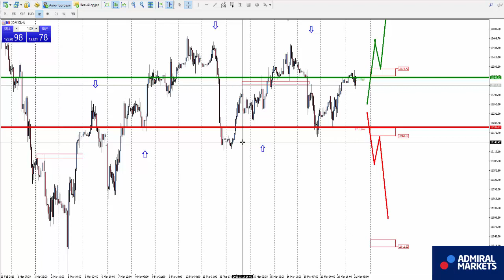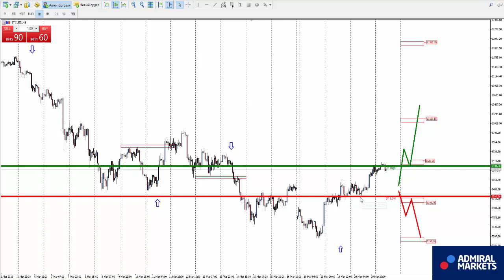Аналитика рынка форекс на 21 марта: EURUSD, GBPUSD, GOLD, Brent, DAX30, Биткоин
Роман Исаков прогноз рынка форекс на 21 марта EURUSD, GBPUSD, AUDUSD, USDCAD, USDCHF, USDJPY, биткоин, золото, нефть, индекс DAX30 EURUSD H1 - смена нисходящего направления на восходящее
EURUSD   H1 - Боковое движение
Рост, после пробития  - 1.2354
Снижение, после пробития - 1.2238

USDCAD H1 - смена восходящего направления на нисходящее

DAX30  H1 - Боковое движение
Рост, после пробития  - 12454
Снижение, после пробития - 12188